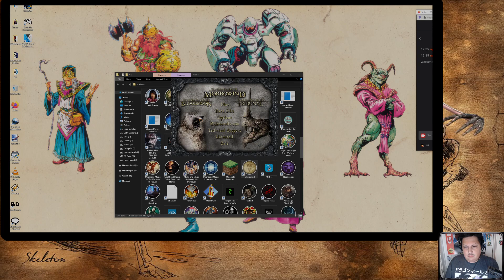Morrowind,PC,Main Quest and Stuff,Part 5